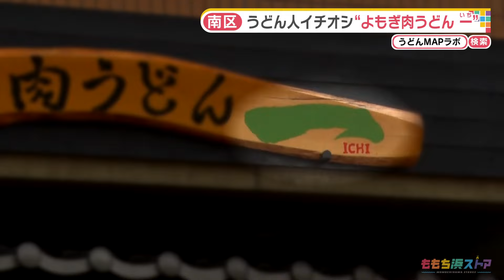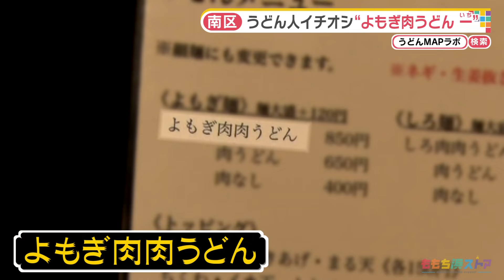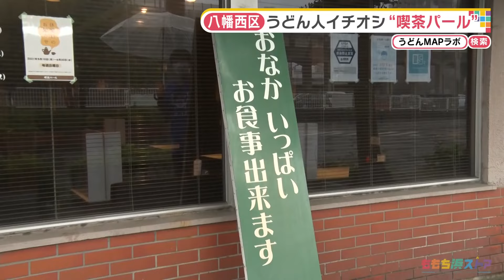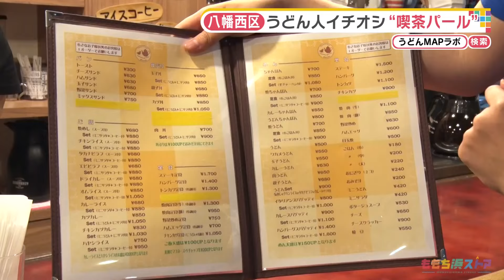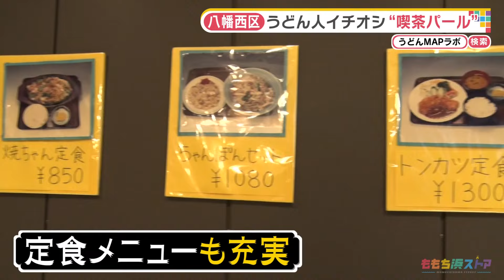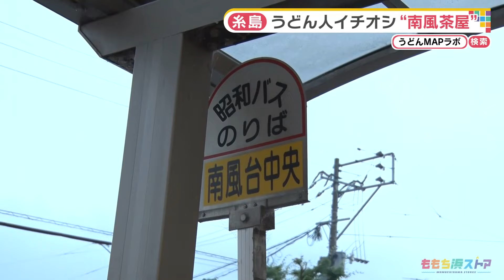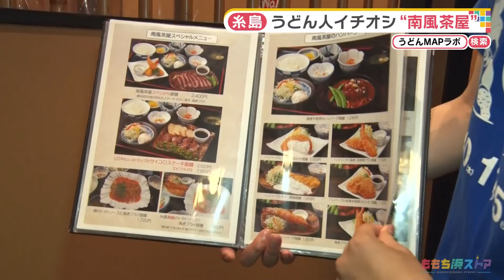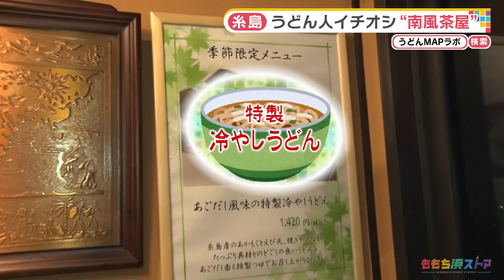うどんMAP☆肉よもぎうどん＆喫茶店の隠れた名物&カツ丼（2021年6月23日OA）｜ももち浜ストア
今回１軒目にオススメしていただいたのは、福岡市に新たにオープンした肉うどん専門店。暑い日にさっぱり香るよもぎ麺を使った１杯が登場！さらに、喫茶店の隠れた名物！器からはみ出るカツ丼とうどんのセットに、夏の旬食材が勢ぞろいする冷やしうどんなど今週も福岡県民のイチオシうどんが続々と登場します。

【うどんMAPとは…】
うどんの人こと岡澤アキラがうどん発祥の地・福岡のうどんを食べ尽くすべく、福岡県民のうどん人におすすめのうどんを聞き出し、アポなしで取材に伺います。ただし、移動は公共交通機関のみ！これまで500杯以上のうどんを食べ、苦戦が続くなか新たなドラマも誕生するなどもはや、うどんドキュメンタリー番組へと進化する同企画！全国ネットもされ、書籍化もされるなど福岡で今、大人気の企画です。